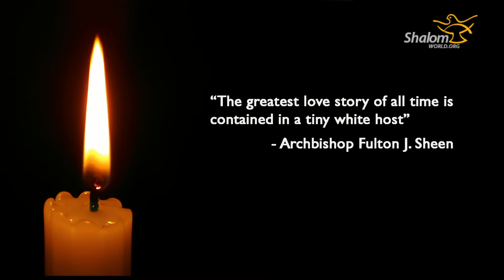Mary Dugan : A reflection on adoration